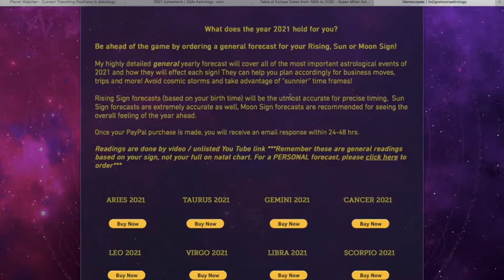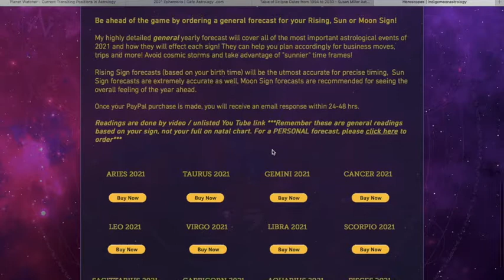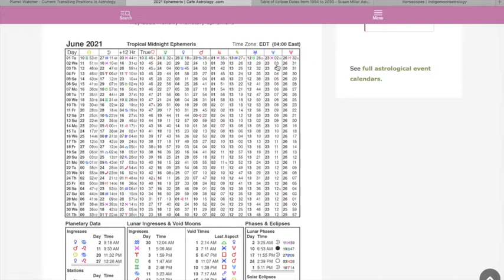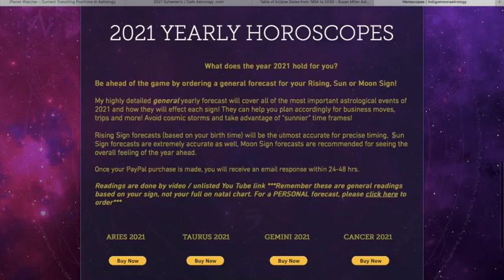Weekly Horoscope / Cosmic Weather - Week of 4/18/21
**2021 HOROSCOPES BY SIGN - ON SALE THRU 4/30!!**

**NOT BOOKING PERSONALS AT THIS TIME**